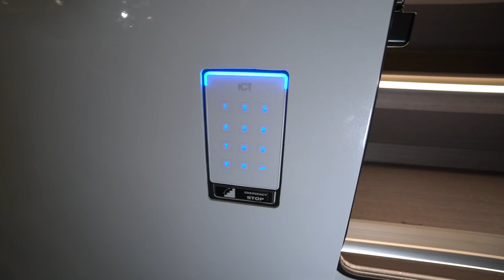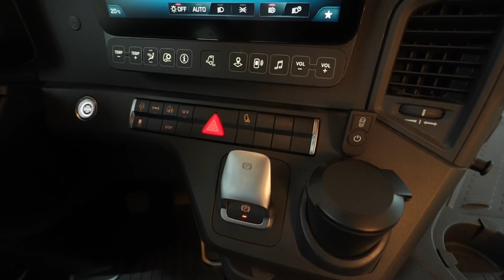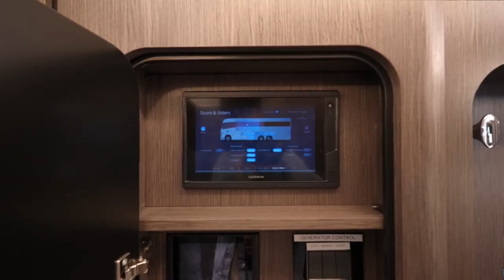The Most Expensive Motorhome In The World 💰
Hi In Today's video we will be discussing the world's largest and most Luxurious Motorhome In The World.